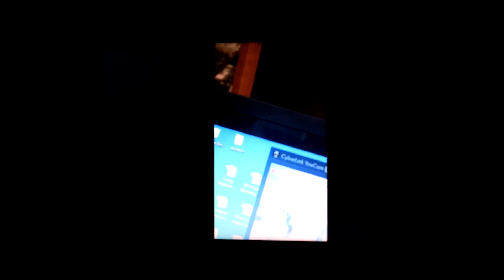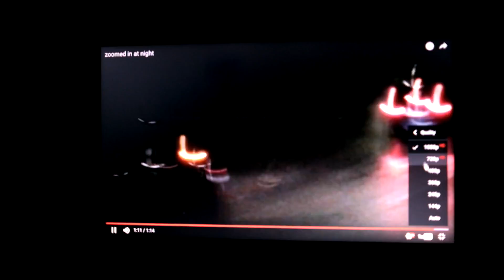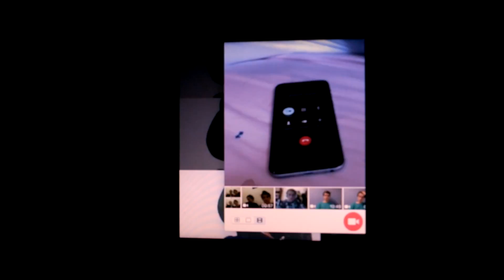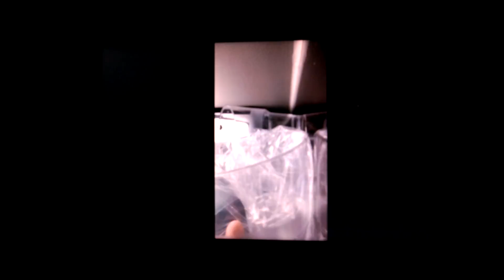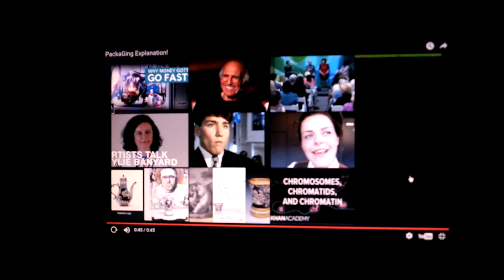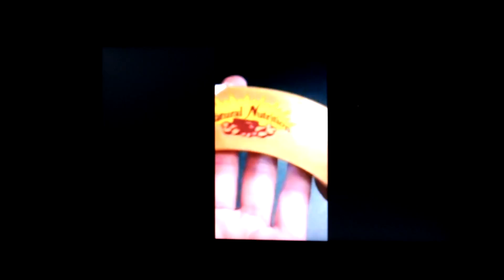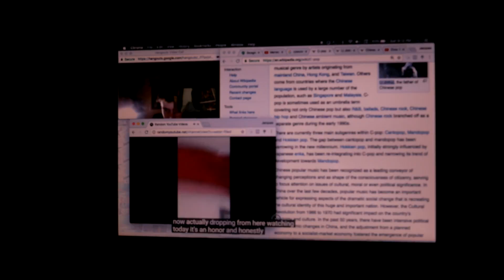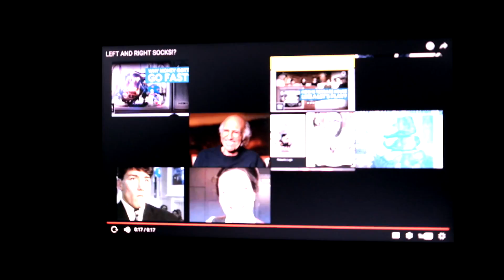Viewing party of water filled